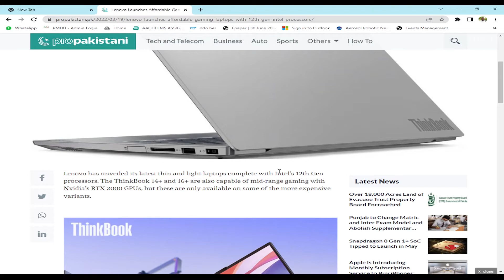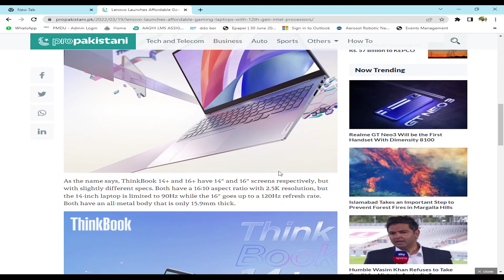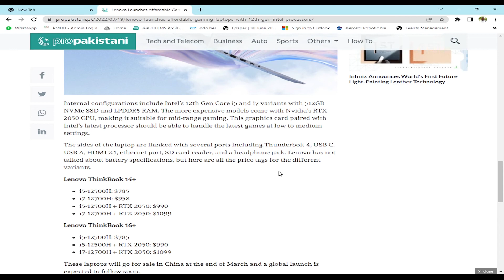Lenovo Gaming Laptops with 12th Gen Intel Processors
Asalam e Alikhum
This video will cover the google news
Lenovo thin and light laptops complete with Intel’s 12th Gen processors. The ThinkBook 14+ and 16+ are also capable of mid-range gaming with Nvidia’s RTX 2000 GPUs
As the name says, ThinkBook 14+ and 16+ have 14″ and 16″ screens respectively, but with slightly different specs. Both have a 16:10 aspect ratio with 2.5K resolution, but the 14-inch laptop is limited to 90Hz while the 16″ goes up to a 120Hz refresh rate. Both have an all-metal body that is only 15.9mm thick.
Internal configurations include Intel’s 12th Gen Core i5 and i7 variants with 512GB SSD and LPDDR5 RAM.

The sides of the laptop are flanked with several ports including Thunderbolt 4, USB C, USB A, HDMI 2.1, ethernet port, SD card reader, and a headphone jack. Lenovo has not talked about battery specifications, but here are all the price tags for the different variants.

 this video have following chapters
00:00   Introduction
00:13   intro
00:22   Lenovo Launches Affordable Gaming Laptops with 12th Gen Intel Processors
02:43  END